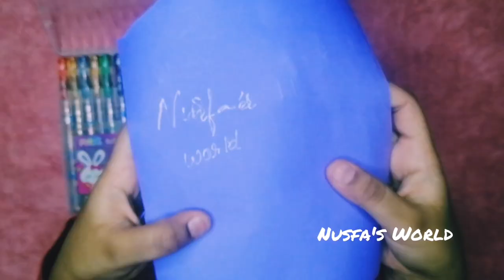Craft materials/craft things 🧶🧵🖌️